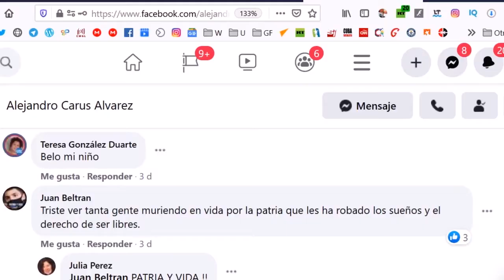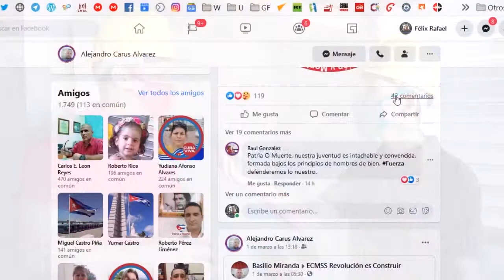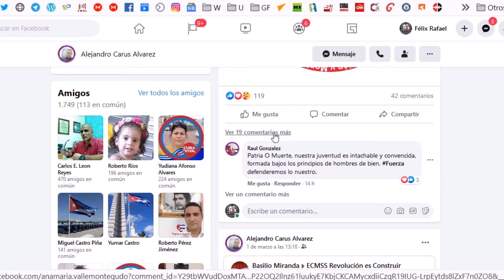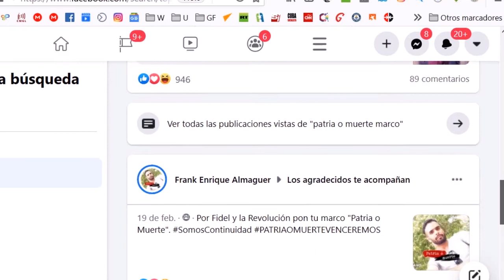Lo linchan en redes sociales por sus ideas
La consigna de PatriaOMuerte en un joven cubano generó el linchamiento en las redes de sociales por su defensa de Cuba. Alejandro Carus Álvarez encontró en su perfil el linchamiento de personas que fundamentalmente fuera del país trataban que se retractara de sus ideas y esto fue lo que pasó...